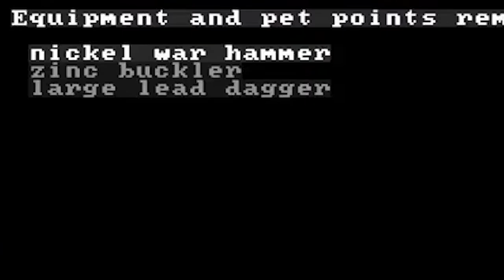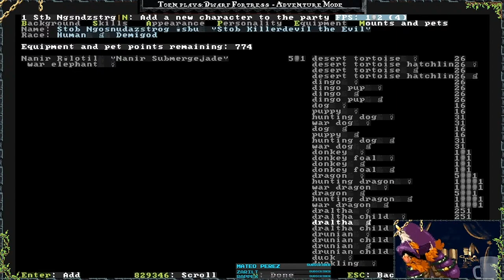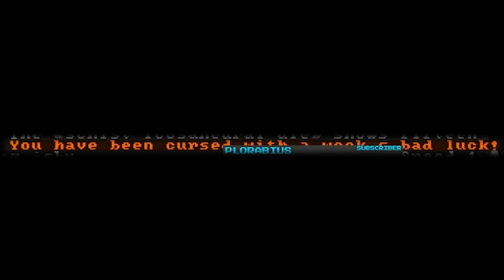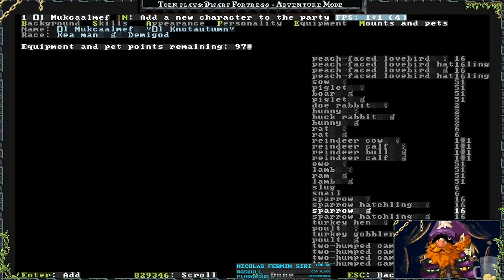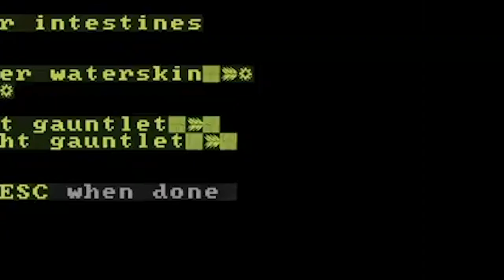Streaming Highlight 2 [ Stob el humano + Ol el kea ] Español【Toen juega DwarfFortress 】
Tras tiempo de letargo pude hacer un streaming de 6 horas en donde jugamos al Modo Aventura.
Este es un resumen de los mejores momentos del stream!
En este caso probamos la nueva version de Dwarf Fortress [v47.04] por primera vez que permite monturas y mascotas además de inventario customizado.

[Timestamps]
00:00 - Streaming Intro
01:33 - Parte 1 - Stob "El Humano Malvado" (Creación de personaje)
04:08 - Stob - (Comienza el juego)
10:54 - Parte 2 - Ol "El Hombre Kea Ladrón" (Creación de personaje)
11:54 - Ol - (Comienza el juego)
41:42 - Ending

-Únete al Discord de Dwarf Fortress en español para compartir tus experiencias con la comunidad!!

Creditos y links

Un agradecimiento especial a los creadores de esta maravilla de juego, Sach y Tarn Adams de bay12Games . ES GRATIS!!